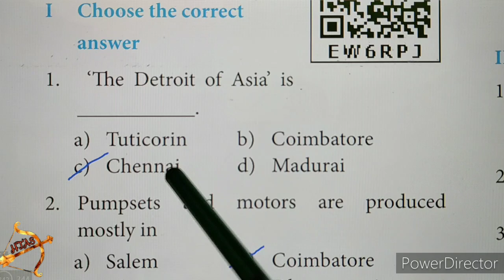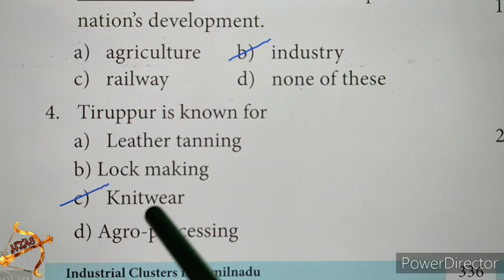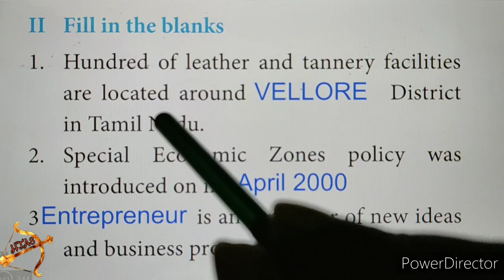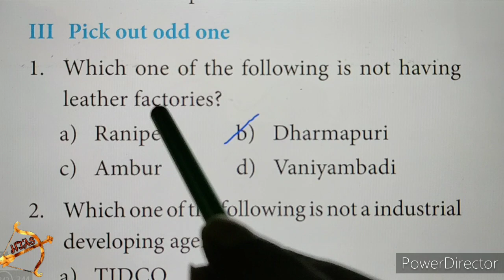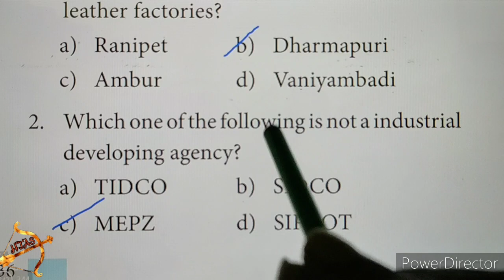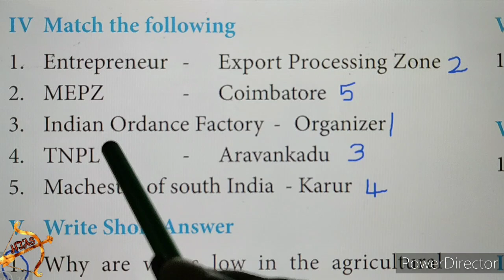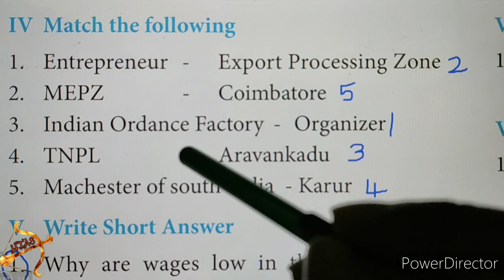10th social science Economics Unit 5 book back exercises 1 MARKS fully ENGLISH MEDIUM clusters TNPSC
10th social science Economics Unit 5 book back exercises 1 MARKS fully ENGLISH MEDIUM in tamil
10th social science ENGLISH MEDIUM 1 MARKS in TAMIL| Geography fully